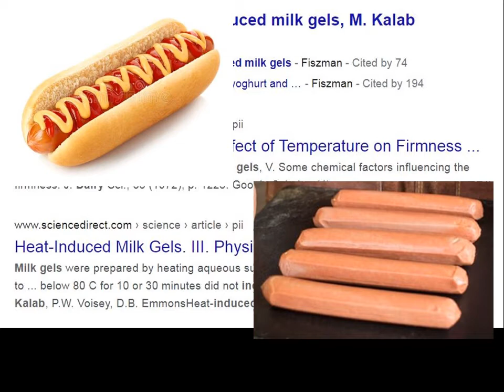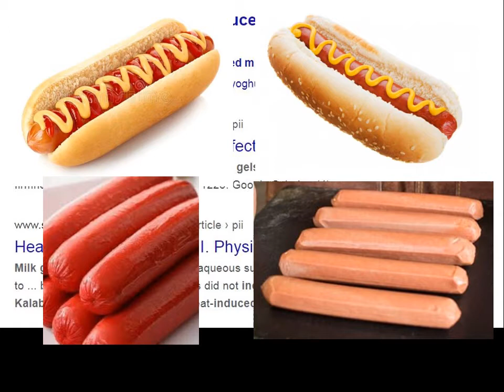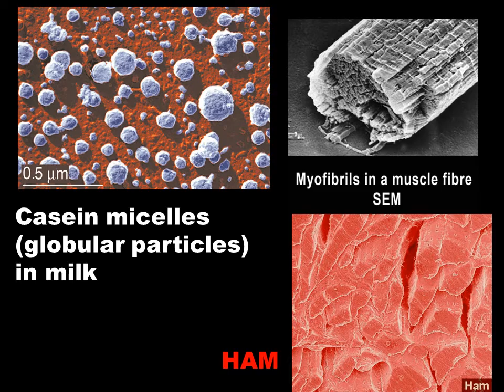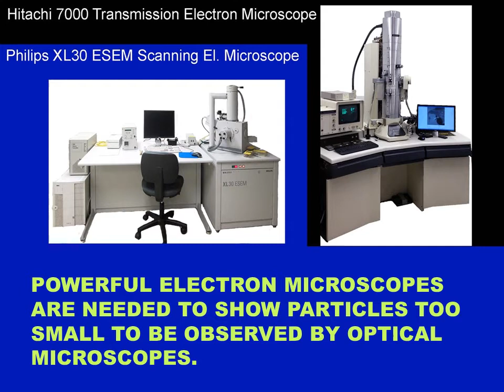What is not in hot dogs: Buttermilk. Skimmed milk. What is in them: Meat fibers. Microscopy shows.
Surplus of skimmed milk powder 50 years ago had led to serious but ill-founded institutional experiments to make hot dogs from it. The surplus of skimmilk resulted from the use of most cream in the production of  ice cream and there was a need to find a way how to utilize it smartly. Some men with power but no brains had ordered: “Make hot dogs from that skimmed milk by simple heat-induced gelation. Heat the milk until it forms hot dogs!” Crazy? Yes, very much! Many scientific papers had been published on the experiments in the Journal of Dairy Science and elsewhere, but not a single hot dog had ever been made that would be edible. The milk gels did not have the texture of hot dogs. Electron microscopy has shown that the milk gels consisted of tiny globules called “casein micelles”. Regular meat-based dogs consist of muscle fibres to be elastic and also contain fat particles and solidified gelatin droplets to be juicy when heated. The experiments were a horrible failure. The bright side was that they showed the importance of microscopical and submicroscopical structure of the product. Thus, a new scientific discipline of food structure studies had been developed. A new scientific journal “Food Microstructure” founded in 1982, later renamed “Food Structure”, specialized in all kinds of foods. Microscopy (particularly optical microscopy, electron microscopy, and confocal laser scanning microscopy) have figured prominently among the techniques used.
This channel shows how to access all papers published in the journal in 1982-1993.
In the past, sausages were maid with the aid of meat binders. These were allowed to contain milk solids except buttermilk. Electron microscopy makes it possible to identify buttermilk in a mixture of other milk solids (see the “Milk+Microscopy” video at this channel).
Credits: Four appearing and disappearing images of hot dogs are copyright-free images from Dreamsline.com and from advertizing.
Earlier titles:
Title: 1. How are hot dogs, wieners, frankfurters made? Not from milk powder. Electron microscopy elucidates.
2. Hot dogs from milk. Electron microscopy shows Dairy wiener Where does surplus milk go? Hoax or fact?
3. Don’t eat hot dogs, hot dogs under microscope, hot dogs Canadian experiment, hot dogs and ice cream.
4. Hot dog ideas: Heat milk very hard until it forms a hot dog. Patent the procedure and be rich.